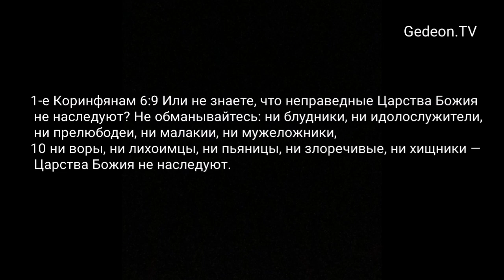Мощное и шокирующее свидетельство Кеннета Хейгина. Полное свидетельство.